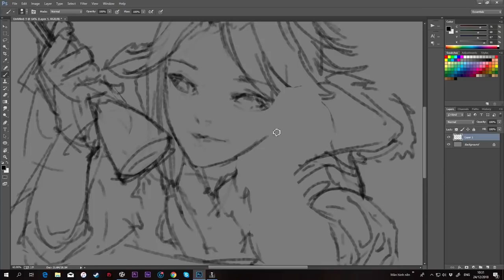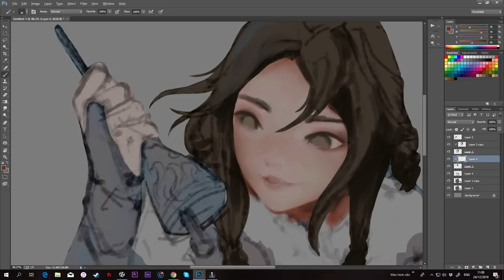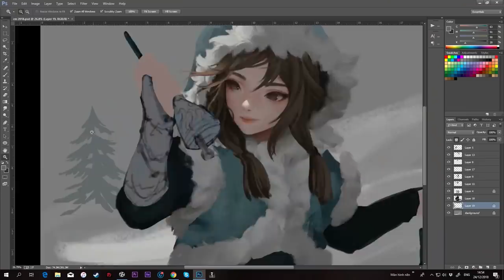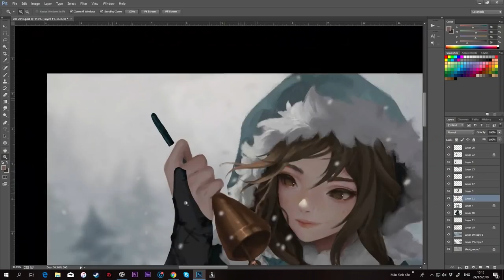SNOW speed painting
Merry christmas!!!